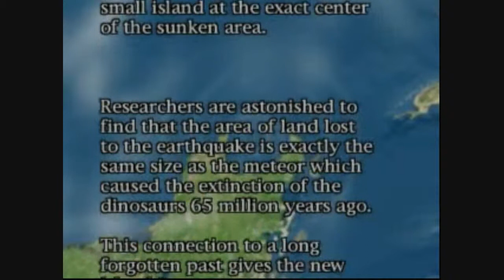Random Nostalgia: Blue Stinger CG Intro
A video of the Dreamcast classic.